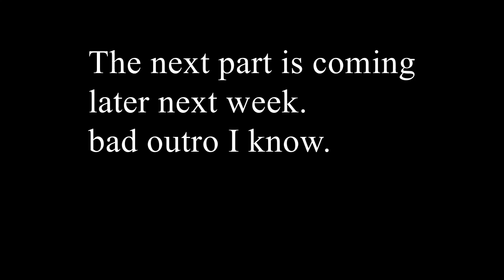We Are Already Restarting Terraria #2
Darrin and I start over and create a new world. Hope you enjoyed :D